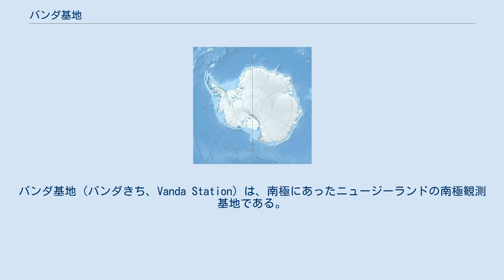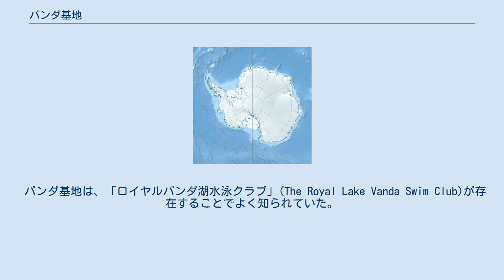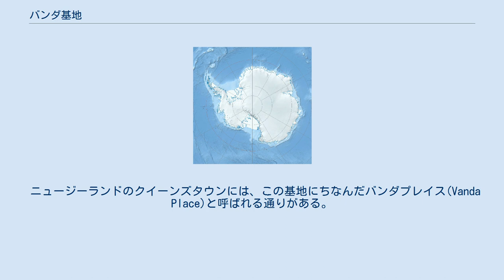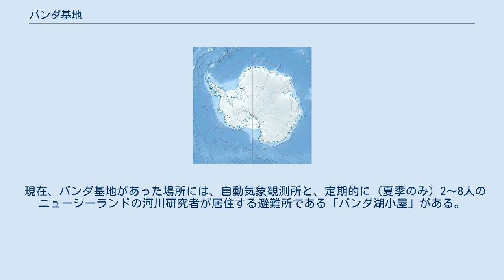バンダ基地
バンダ基地（バンダきち、Vanda Station）は、南極にあったニュージーランドの南極観測基地である。
ニュージーランドが領有を主張するロス海属領の西部高地（ヴィクトリアランド）にあるライト谷のオニックス川の河口にあるバンダ湖の湖岸にあった。
 最初の4つの建物は、5人のチームによる1969年1月から10月19日までの最初の越冬の直前の、1967年から1968年および1968年から1969年の夏に建設された。
その後、1970年と1974年に越冬隊が基地で冬を過した。
夏季には1991年まで人員が配置されていた。
基地で行われていた科学観測は、主に気象学、水文学、地震学、地電流、磁気学である。
この基地は科学産業研究局(DSIR)によって管理され、ロス島にあるニュージーランドの恒久的な研究基地であるスコット基地によって後方支援された。
 バンダ基地は、「ロイヤルバンダ湖水泳クラブ」(The Royal Lake Vanda Swim Club)が存在することでよく知られていた。
夏の期間にバンダ基地に来訪した人は、氷冠の辺縁部が解けてできた「堀」状の開水部の塩分濃度の高い水につかることにより、このクラブの会員証である袖章を授与された。
基地の職員は、氷を叩いて氷が溶けやすいようにした。
多くの高官や政治家がこのクラブに入会した。
水につかる際には、裸でなければならない（ルール1）、頭部まで完全に潜らなくてはならない（ルール4）、バンダ基地職員による証拠写真撮影を妨げてはならない（ルール6）、その際には局部を何かで隠すことは認められたが、それは緑色をした自然物でなければならない（ルール10）など、いくつかのルールが存在した。
 1995年、環境への懸念から基地は閉鎖された。
開削、建物の建設、車両を動かしたことによる振動、消耗品の保管、廃棄物処理、事故による流出など、基地が存在したことに起因するさまざまな活動が、基地の閉鎖につながった。
湖が汚水や他の廃棄物で汚染されていないことを確認するために、基地の閉鎖後、湖の水と藻の分析が何年も行われた。
 バンダ基地で1974年1月5日に観測された気温15℃は、南極圏における最高気温記録である。
 ニュージーランドのクイーンズタウンには、この基地にちなんだバンダプレイス(Vanda Place)と呼ばれる通りがある。
そこから数百メートル離れた場所には、スコット基地にちなんだスコットプレイスがある。
 現在、バンダ基地があった場所には、自動気象観測所と、定期的に（夏季のみ）2〜8人のニュージーランドの河川研究者が居住する避難所である「バンダ湖小屋」がある。